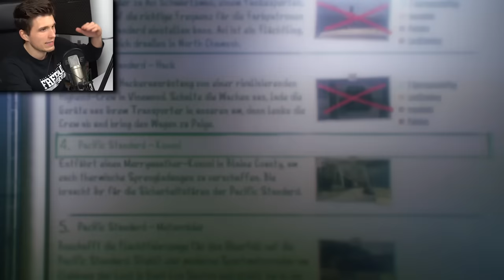Dieser BUG macht uns UNSTERBLICH | GTA5 Online